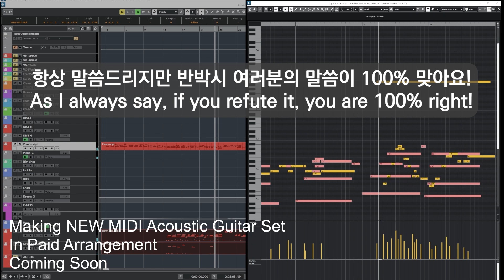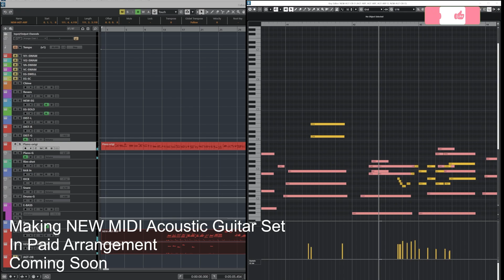The MIDI acoustic guitar that I'm making NEW | 새롭게 만들고 있는 MIDI 어쿠스틱 기타,